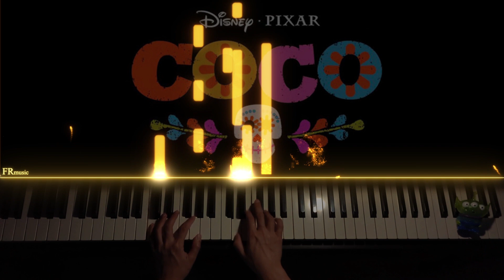𝑅𝑒𝑚𝑒𝑚𝑏𝑒𝑟 𝑀𝑒 - Coco (Piano cover)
如果你喜歡我的音樂，可以訂閱和分享，
你們的喜歡就是我最大的動力ODO!

If you like my music,